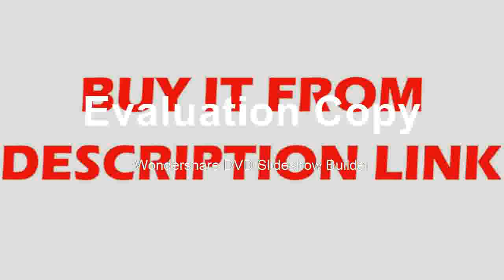Discount readout with linear scale 100 1020mm 5micron linear encoder complete 2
Product On Aliexpress

Brand Name:kingstModel Number:LA2016Band Width:Less than 60MHzDIY Supplies:ElectricalRecord Length:10000secDisplay Size:NoneDigital Channels:16